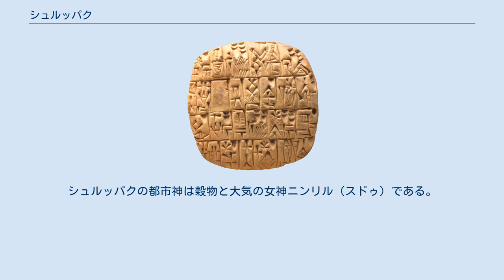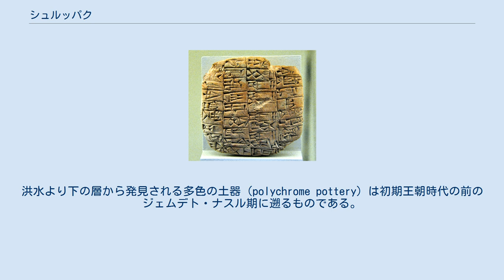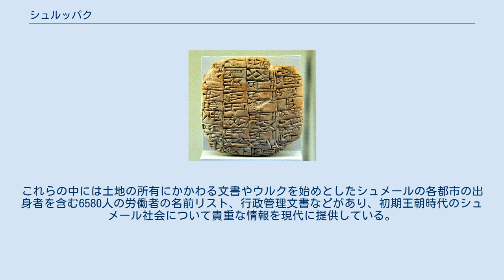シュルッパク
シュルッパク（Shuruppak、𒋢𒆳𒊒𒆠、ŠuruppagKI）は古代シュメールの都市。
現在のテル・ファラ遺跡（Tell Fara）であり、ニップルの南約55キロの地点、イラク・カーディーシーヤ県のユーフラテス河岸に位置する。
シュルッパクの都市神は穀物と大気の女神ニンリル（スドゥ）である。
 シュルッパクはイラクのカーディーシーヤ県、ニップルの南約55キロメートルに位置し、南北におよそ1キロメートルの広がりを持つ。
総面積はおよそ120ヘクタールであり、遺丘の35ヘクタールは周囲の平野より3メートル以上高く、最大で9メートル高い。
 各種の職業のリスト。
イラク、南メソポタミアのシュルッパクから出土した粘土板文書。
ペルガモン博物館収蔵。
 1900年のヘルマン・フォルラート・ヒルプレヒトによる簡単な調査の後、1902年にドイツ・オリエント学会のロベルト・コルデヴァイとフリードリヒ・デーリッチュによって8か月間発掘が行われた。
発見された遺品の中からシュメール初期王朝時代の数百の粘土板文書が収集されベルリン博物館とイスタンブル博物館に送られた。
1931年の3月と4月、アメリカ・オリエント学研究所とペンシルベニア大学の合同チームによって6期にわたってシュルッパクでさらなる調査が行われた。
この調査はエーリヒ・シュミットが指揮し、伝記作家サミュエル・ノア・クレイマーが参加した。
この時の調査の結果87点の両凸形かつ未焼成粘土板文書と断片（大部分は前サルゴン期のもの）が発見された。
1973年、ハリエット・P・マーティンによってシュルッパクで3日間の表面調査が行われた。
調査対象は主として土器片であり、シュルッパクは少なくともジェムデト・ナスル期まで遡り、シュメール初期王朝時代に大きく拡張したこと、アッカド帝国時代とウル第3王朝時代にも存在したことが確認された。
 シュメールの楔形文字で書かれた粘土板文書。
知事のための銀の会計文書の要約。
前2500年頃、イラク、シュルッパク出土。
大英博物館（ロンドン）収蔵。
 シュルッパクはシュメール神話の物語における重要な舞台の1つである。
『シュメール王朝表（シュメール王名表）』に残されたシュメールの伝承では伝説的な大洪水の以前と以後に大きく時代が分けられている。
そしてシュルッパクは大洪水以前の時代において最後に「王権」が天から降りた都市とされ、その王ウバルトゥトゥは18,600年間統治したという。
また前2千年紀に書かれた『シュルッパクの教訓』と呼ばれる文学作品では、ウバル・トゥトゥの息子で都市と同じ名前を持つ賢人シュルッパクが、息子のジウスドラに様々な教訓を与えている。
同じ頃の別の神話ではジウスドラは大洪水を生き延びて不死を得た人物ともされている。
『ギルガメシュ叙事詩』においてはウバル・トゥトゥの息子のウトゥナピシュテム（またはUta-na'ishtim）という男がシュルッパク王であることが記されている。
ウトゥナピシュテムは大洪水を逃れてディルムンに赴き、ウルク王ギルガメシュの訪問を受けたという。
 テル・ファラ遺跡の発掘によって、シュルッパクは穀物の貯蔵と分配の拠点であり、数多くの穀物サイロを持っていたことがわかっている。
シュルッパクの最古の発掘層は前3000年頃のジェムデト・ナスル期に年代付けられる。
ジェムデト・ナスル期の末期にシュルッパクで河川の氾濫による洪水があったことも考古学的に証明されているが、この洪水をシュメール神話の大洪水と結びつける説は全く空想的なものに過ぎないとされる。
洪水より下の層から発見される多色の土器（polychrome pottery）は初期王朝時代の前のジェムデト・ナスル期に遡るものである。
この都市は前2000年を過ぎた直後頃に放棄されたが、エーリッヒ・シュミットによる調査では前2千年紀初頭まで下るイシン・ラルサ時代の円筒印章といくつかの土器製飾り板（plaques）も発見されている。
遺跡から発見された遺物は主として初期王朝時代のものである。
 前4千年紀から前3千年紀初頭（おおむねジェムデト・ナスル期に対応する）に年代付けられるヒ素銅で作られた製品がシュルッパク（ファラ）から発見されている。
これはメソポタミアでもかなり早い時期のものである。
同様の製品はテペ・ガウラ（第XII層-第VIII層）からも発見されている。
 シュルッパクは初期王朝時代3期（前2600年頃-前2350年頃）の終わりに大規模に...